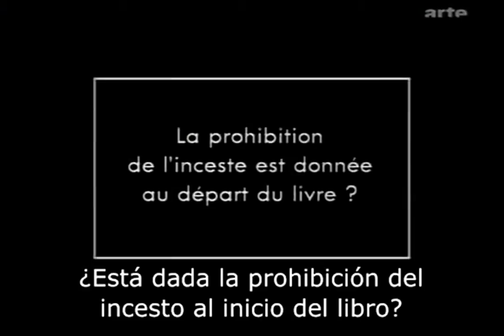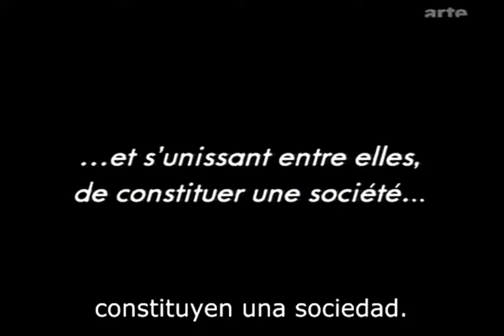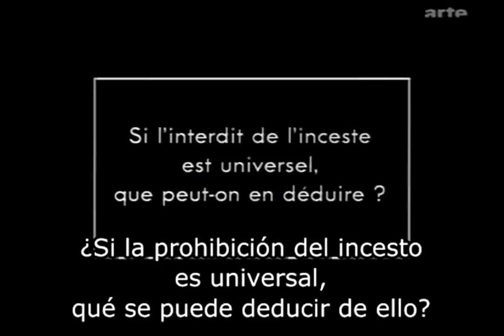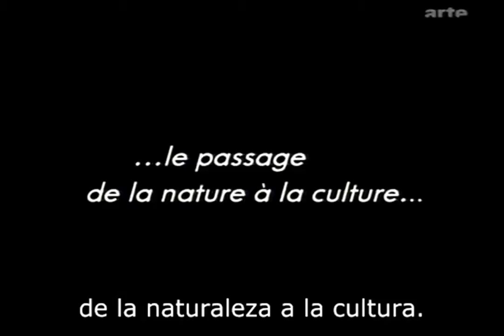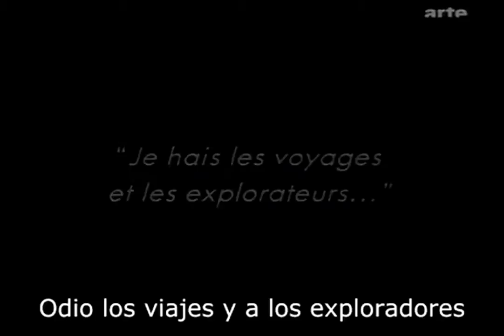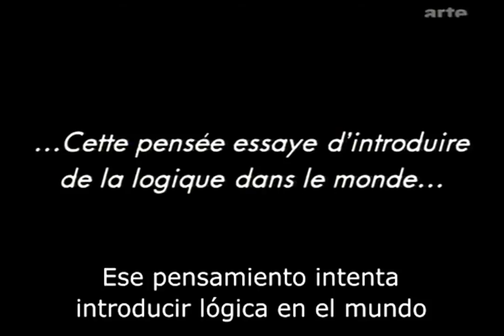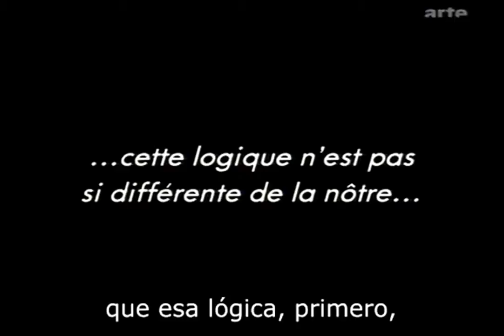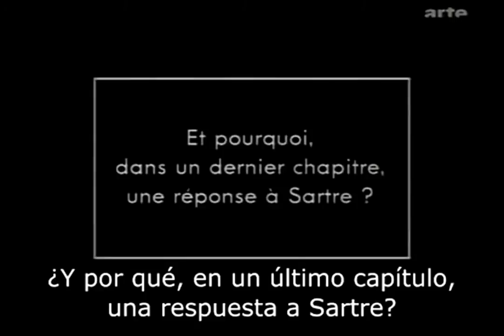Entrevista con Claude Lévi-Strauss (1972) 2/4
Entrevista con Claude Lévi-Strauss (1972).Un film de Pierre Beuchot
INA-Canal Arte, 2004